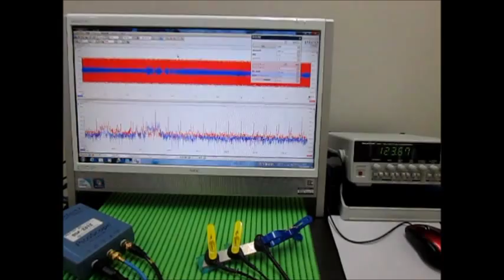超音波プローブ（受信用・発振用） Ultrasonic Tester